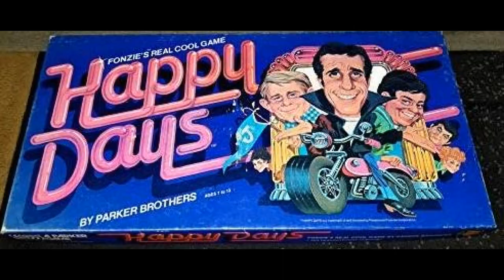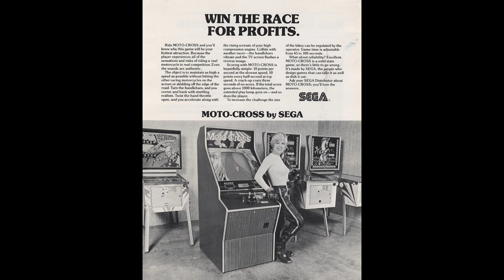The History of the Fonz arcade racer - Documentary